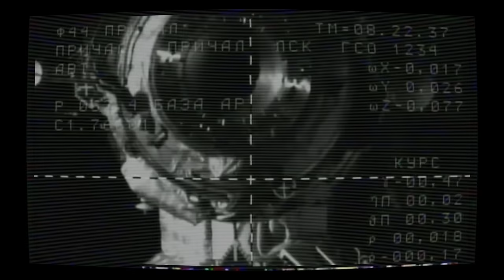Blue-Collar Astronaut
Get the skills of post-tomorrow by signing up today at Blue-Collar Astronaut University!